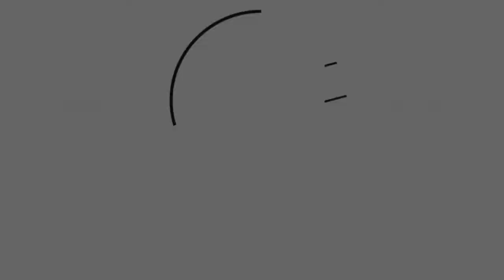Madden NFL 17 #20 - H2H v Jbnyy1865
A Happy Easter to all! REMEMBER! Don’t forget to comment! I love to hear what you want to see and have to say! Shout outs to Doll Face, Jake the Snake, Hurtle, Suave Gent, Harlene Quinzel, mRs, Mittons, DJ, Kyle, JFK, PimpCo, Herc, Hansen, and Burrell Higgins himself. This video is another installment to my Madden NFL 17 series as I mix things up and I play an online head to head match against a random PS3 user: Jbnyy1865.

CONSOL:
PS3
CAPTURE CARD:
AGPEKT HD
MIC:

MY PSN:
mgoose_is_here55

MY FRIENDS:
moment_to_live12   ~   mRs Gaming
snake_eye_1234   ~   Jake the Snake
SnizzFizzy   ~   Snizzy Fizzy
Your_night_mare1   ~   PimpCo

SONGS:
Catch Me (feat. Naaz) – Yellow Claw & Flux Pavilion INTRO/OUTRO

I, Jacked Gent Gaming, do not own any songs that I feature on my channel nor will I ever. Please and thank you.